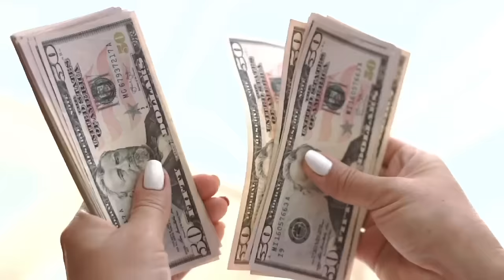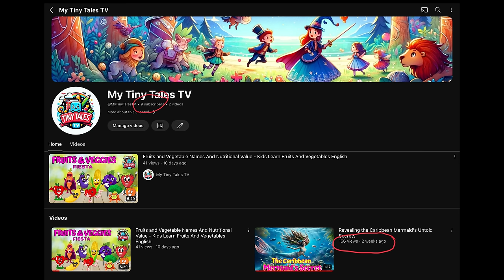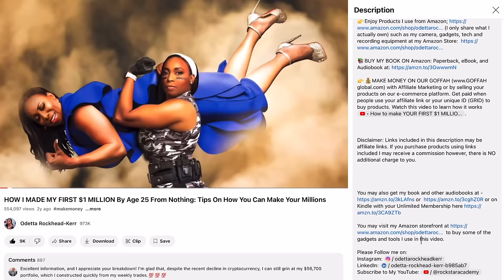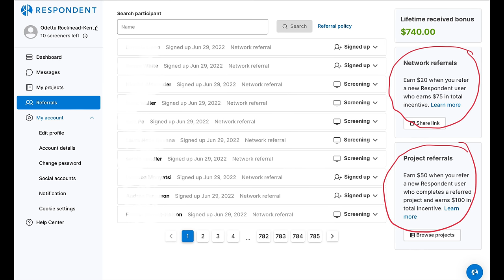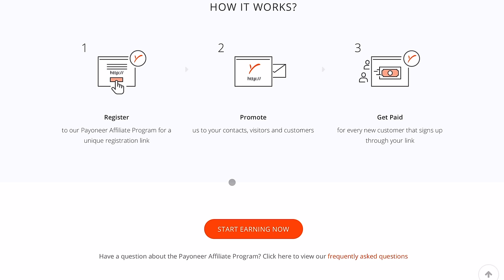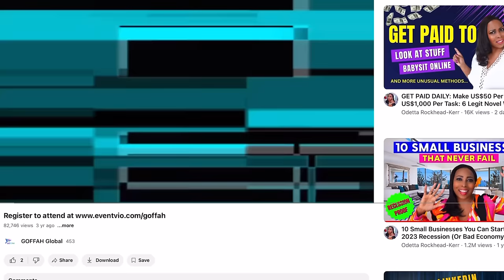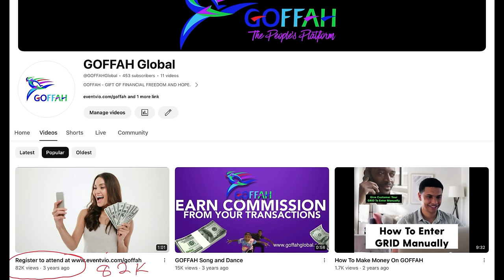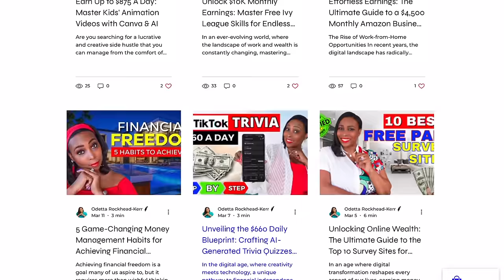How To Make Money From DAY 1 With Your YouTube Channel - Step-By-Step (US$8,000 In One Month)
Are you ready to start your own YouTube channel and make $8,000 in a month from day 1? Look no further! This ultimate guide will walk you through the step-by-step process of starting a successful YouTube channel and monetizing it effectively. In this comprehensive guide, we will cover everything from affiliate marketing using Google Ads to promote products, e-commerce and monetizing a blog with Google Adsense to name a few options mentioned. Follow these tips and tricks to start your YouTube journey and make $8,000 in a month from day 1. The time to start creating content and building your audience is now! Remember, success on YouTube doesn't happen overnight, but with dedication, hard work, and the right strategy, you can achieve your goals and start earning a substantial income from your channel.

- HeyGen Create Courses and Lessons using AI Avatars
- Payoneer - Get Bank Account In USA From Any Country